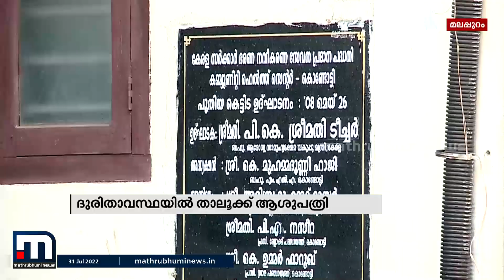കൊണ്ടോട്ടി താലൂക്ക് ആശുപത്രിയിലെ പ്രതിസന്ധി സർക്കാരിൻ്റെ ശ്രദ്ധയിൽപ്പെടുത്തിയതാണെന്ന് എം.എൽ.എ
കൊണ്ടോട്ടി താലൂക്ക് ആശുപത്രി നേരിടുന്ന പ്രതിസന്ധി പല തവണ സർക്കാരിൻ്റെ ശ്രദ്ധയിൽ പെടുത്തിയതാണെന്ന് എം.എൽ.എ ടി .വി.ഇബ്രാഹിം. മാസ്റ്റർ പ്ലാൻ അനുസരിച്ചുള്ള വികസനം കിഫ്ബി ഫണ്ട്  അനുവദിച്ച് ഉടൻ നടപ്പാക്കണമെന്നും സ്ഥലം എം.എൽ.എ ആവശ്യപ്പെടുന്നു.

Happy viewing!